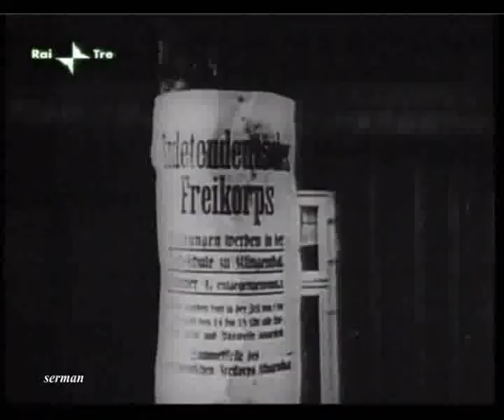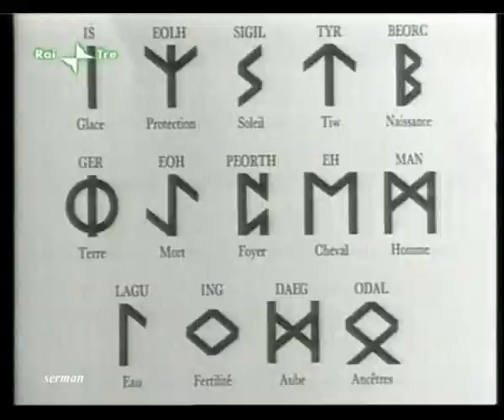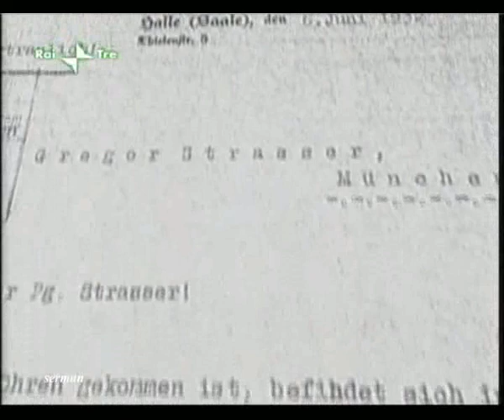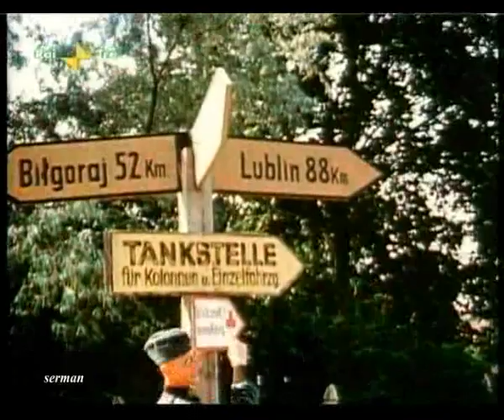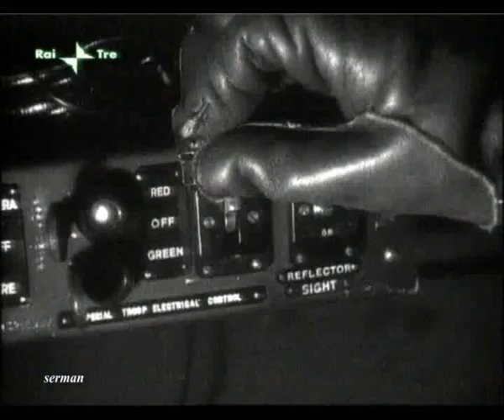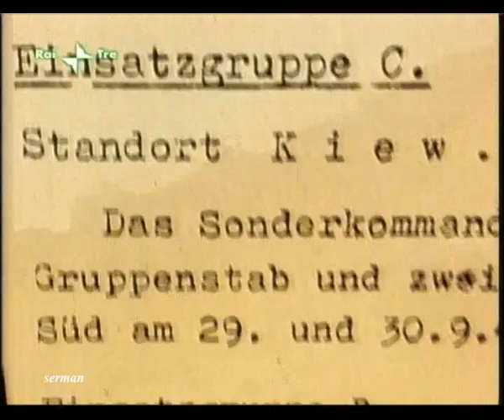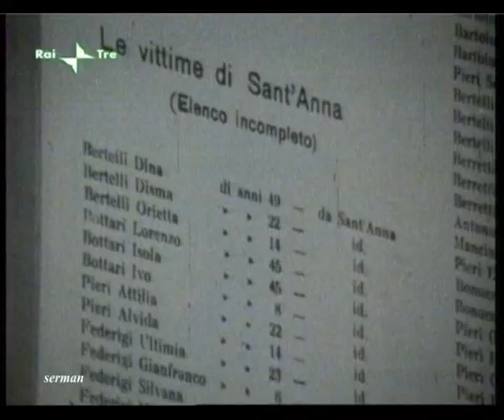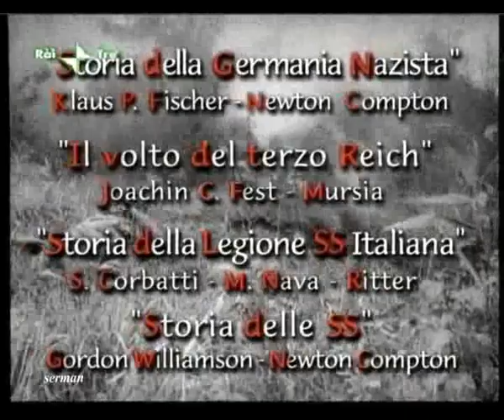La Storia delle SS - RAI Storia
Documentario RAI della serie "La Grande Storia"